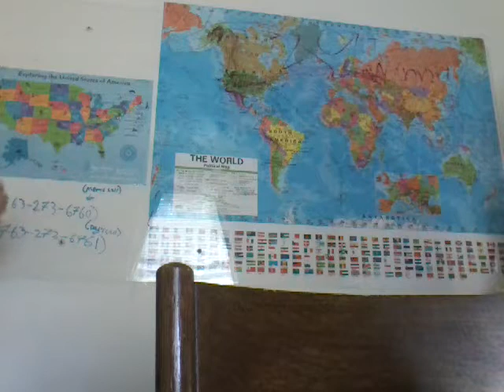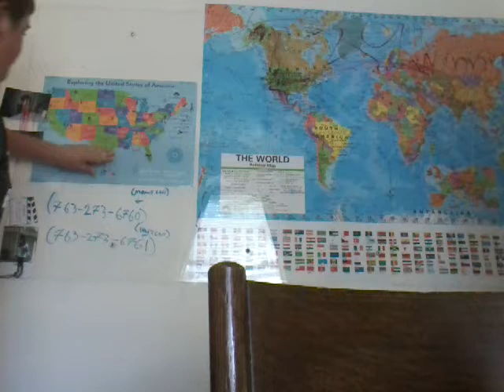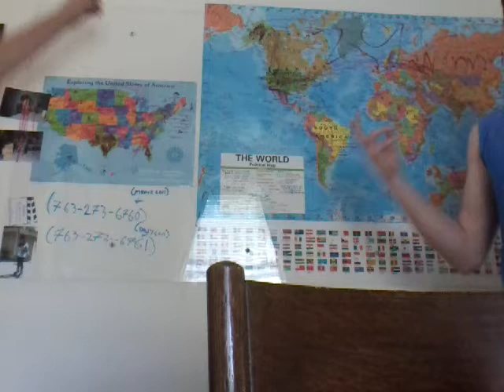'Bob & Larry' S1, EPI2: "History Lesson: WWIII!" JUST FOR FUN! 😆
We're not being serious in this one. Please Enjoy!